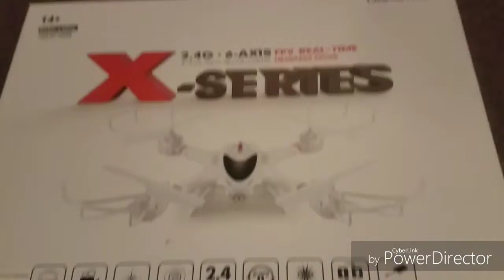Vlog 2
My Drone Intro Pt 1 & what I'm doing Next.